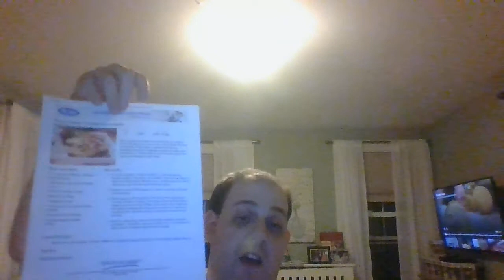How To Make Slow Cooker Chicken Enchiladas From Mr. Food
here's a tasty recipe that starts in your slow cooker and ends in the oven. this is Slow Cooker Chicken Enchiladas from the people at the Mr. Food Test Kitchen! it's got tasty chicken, enchilada sauce, bouillon cubes, lime zest and cumin all cooked in the slow cooker. and wrapped in flour tortillas with refried beans and baked in the oven! this is a great recipe to enjoy any night of the week.